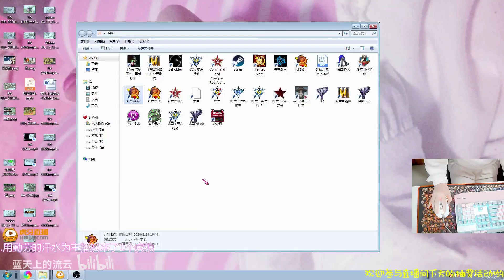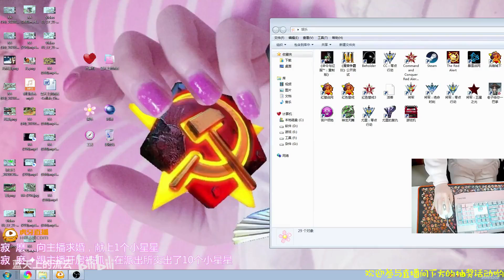【流云红警】瞎子警戒？这工程师在这站了大半天了，双方指挥官都没注意到！还尼玛都是战队的！